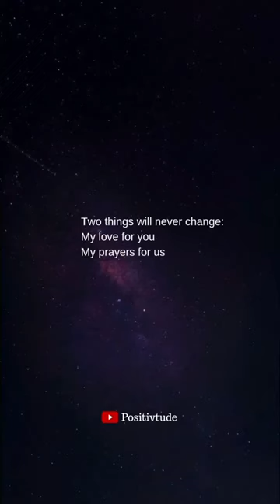Long Distance Relationship Quotes | Best Love Status For WhatsApp | Positivtude